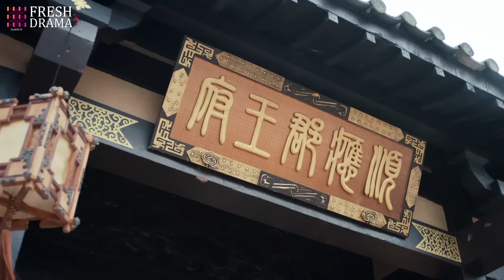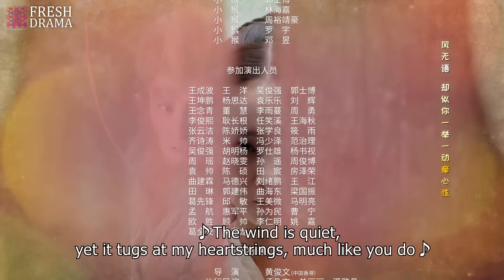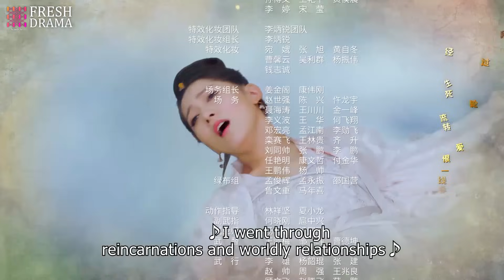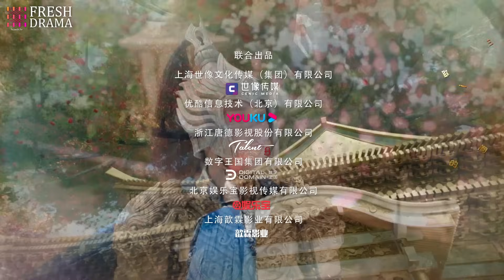【Multi-sub】The Legends of Changing Destiny EP23 | Raymond Lam, Jiang Mengjie | Fresh Drama